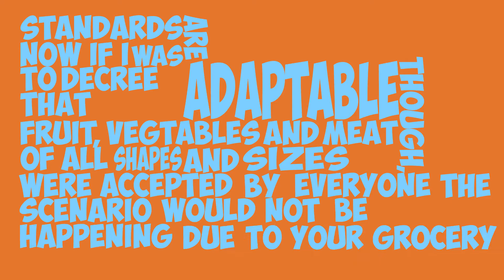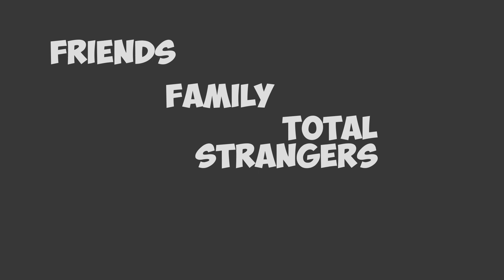Specifications: Why they are stupid.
By Adam Pigram, Cameron Hunter Storch, Nathan Thien Phuc Le.
A message for supermarkets outlining that wasting foods because they don't fit into their specific guidelines is horrible and needs to be changed so all fruits, vegetables and meats are accepted as long as they are edible.